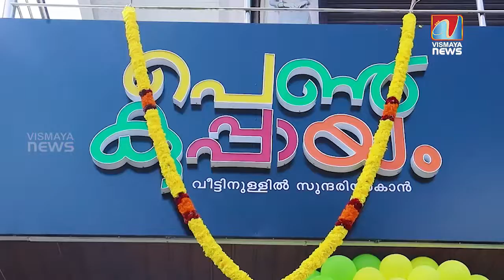കൂരിരുട്ടിൽ വീടിനുനേരെ പാഞ്ഞുവന്ന ലോറിയെ മരം തടുത്തുനിർത്തി... ശേഷം കണ്ടത് ഞെട്ടിക്കുന്ന കാഴ്ച